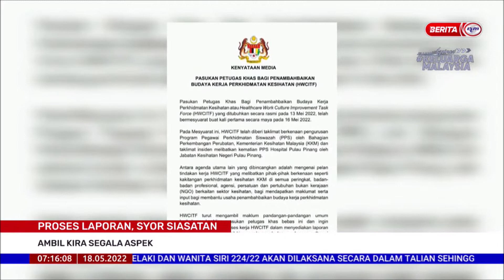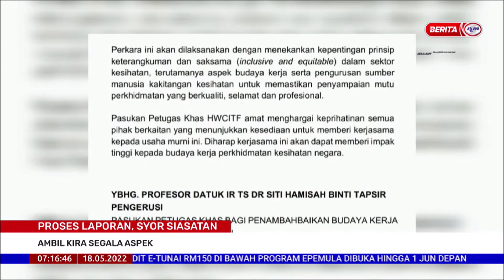18 MEI 2022 – BERITA PAGI – PROSES LAPORAN, SYOR SIASATAN ; AMBIL KIRA SEGALA ASPEK